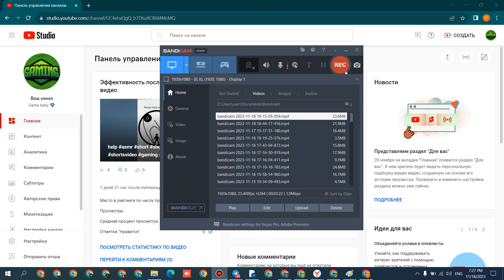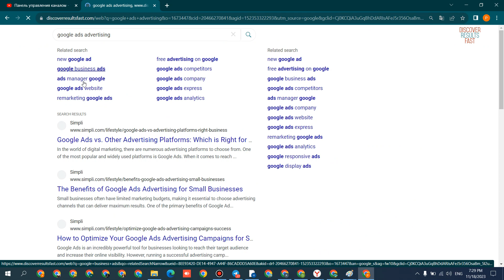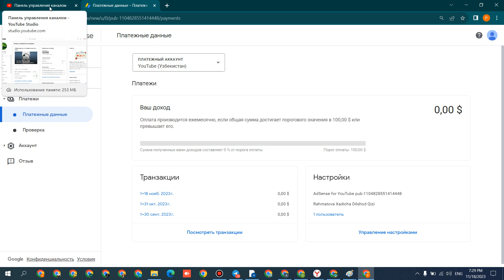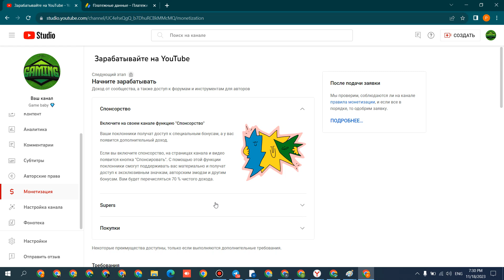N848 YOUTUBE KANAL SOTILADI 2023 PULATOV DILMUROD internetda pul ishlash youtube prosmotr ko'paytir